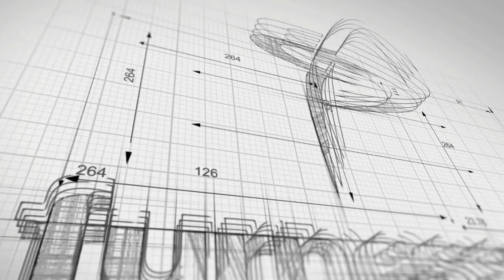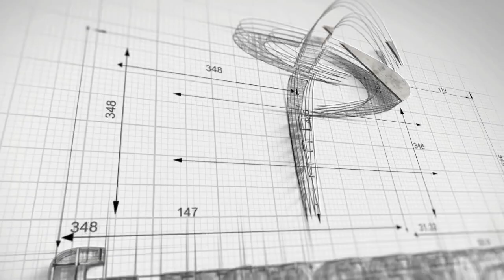Interview: Paul Crarey Post-match Toronto Wolfpack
Paul Crarey gives his post match thoughts after Good Friday's game with Toronto Wolfpack